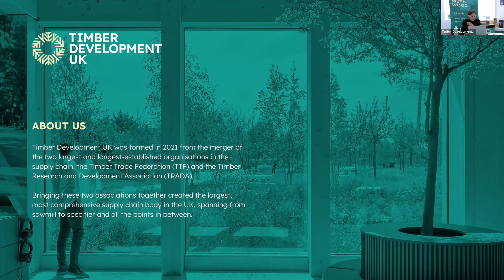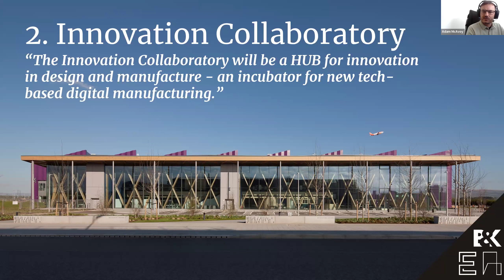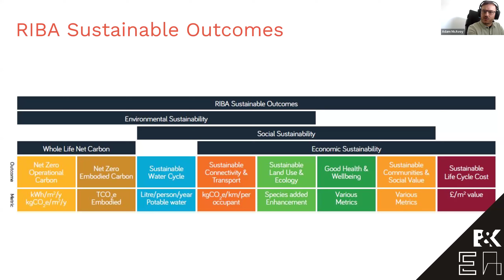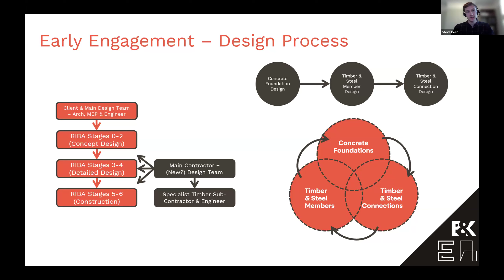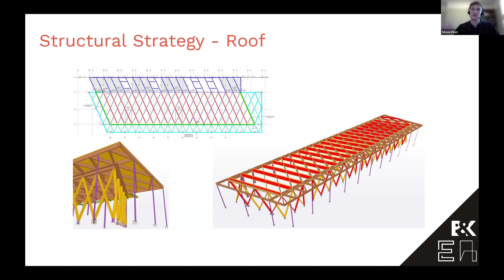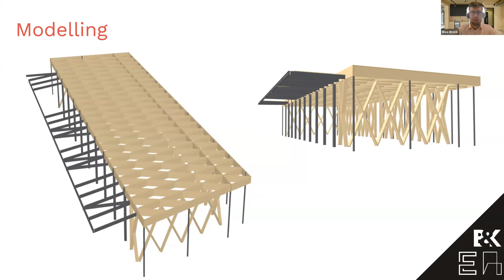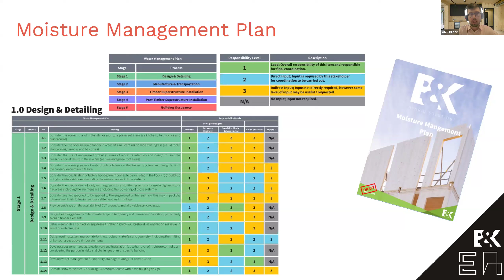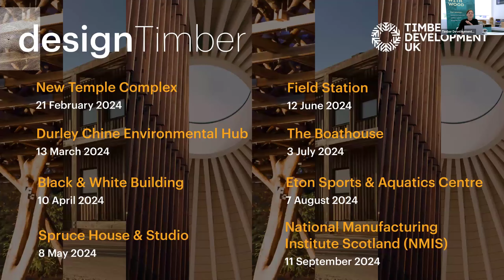designTimber - NMIS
This designTimber webinar features a presentation from the multidisciplinary team behind the National Manufacturing Institute Scotland (NMIS).

With dramatic glulam columns, a diagrid roof and panoramic glazing, the NMIS headquarters pushes the technical and aesthetic capabilities of engineered timber, creating an inspirational learning environment with a unique structural identity.

This impressive mass timber project is presented by architect Adam McAvoy from HLM Architects, engineer Steve Peet from Engenuiti and timber frame specialist Alex Brock from B&K Structures.

Speakers:
02:52 Adam McAvoy - Architect, HLM Architects
21:22 Steve Peet - Structural Engineer, Engenuiti
32:20 Alex Brock - Pre-construction Manager, B&K Structures/B&K Hybrid Solutions
41:40 Q&A